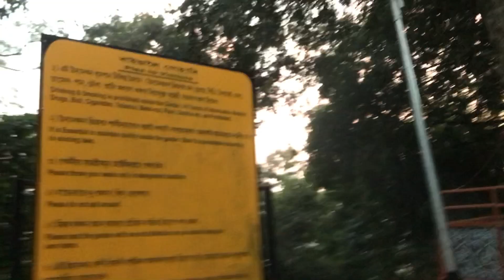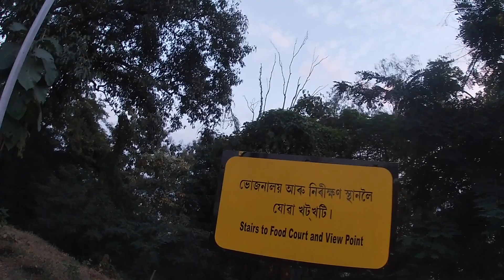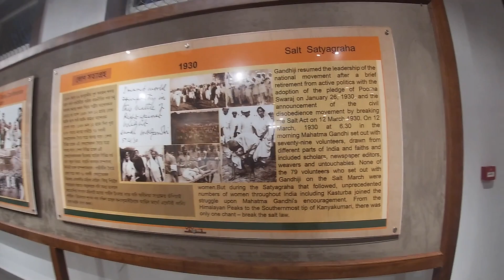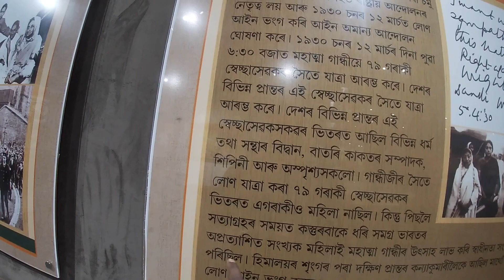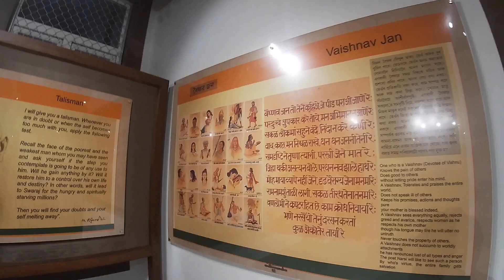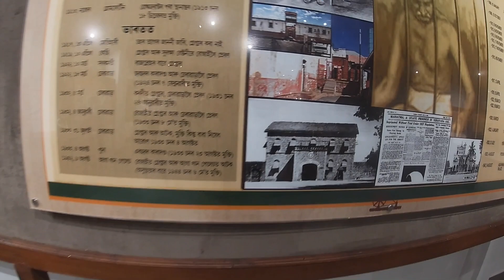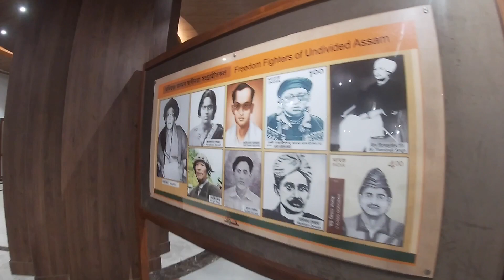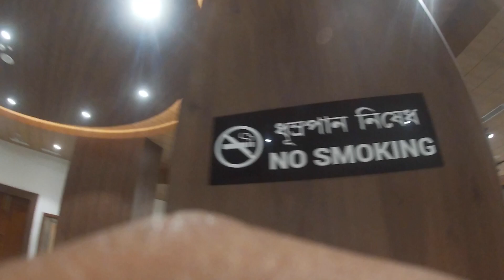Amazing Viewpoint || Gandhi Mandap Guwahati || Travel with Atiqul Vlogs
Hello everyone….

Gandhi mandap guwahati.
Gandhi mandap.
Gandhi mandap guwahati flag.
Gandhi mandap guwahati location.
Gandhi mandap guwahati direction.
Guwahati gandhi mandap.
Gandhi mandap guwahati drone.
Gandhi mandap guwahati light show.
Gandhi mandap guwahati closing time-8:00 pm.
Guwahati gandhi mandap location.
Gandhi mandap ghy.
Gandhi mandapam.
Gandhi mandap assam Guwahati.
Gandhi mandap flag.
Gandhi mandap guwahati status.
Best view guwahati gandhi mandap.
Gandhi Mandap.
Monument in Guwahati, Assam.